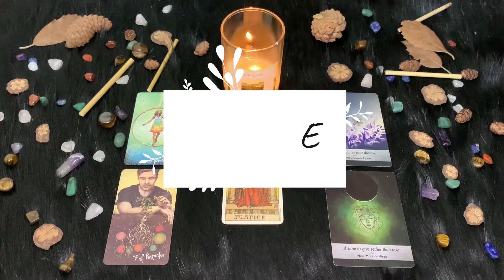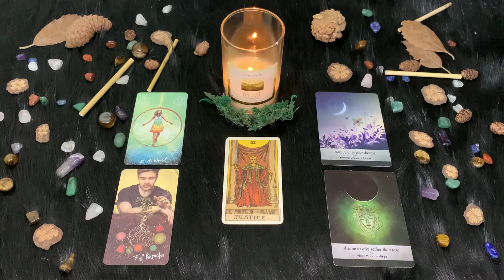| Venerdì 5 Novembre | Oroscopo Paolo Fox | Vergine | Sereni ovunque, in casa e fuori